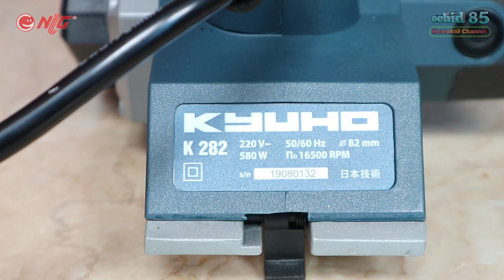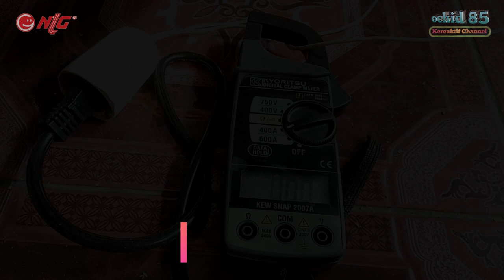Mesin Serut Kayu - Kyuho k282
Mesin serut kayu yang umum digunakan sebagai alat tukang

untuk informasi lebih lanjut:
About us:
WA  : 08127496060